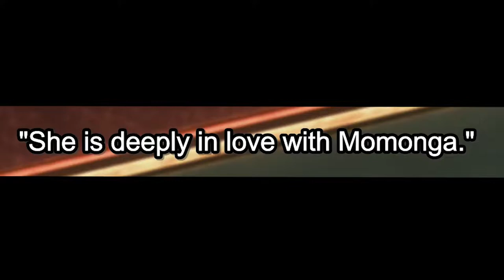Things Got Out of Hand! | Overlord S1 Ep1 (Reaction)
Things Got Out of Hand | Overlord S1 E1

Summary
The final hour of the popular virtual reality game Yggdrasil has come. However, Momonga, a powerful wizard and master of the dark guild Ainz Ooal Gown, decides to spend his last few moments in the game as the servers begin to shut down. To his surprise, despite the clock having struck midnight, Momonga is still fully conscious as his character and, moreover, the non-player characters appear to have developed personalities of their own! Confronted with this abnormal situation, Momonga commands his loyal servants to help him investigate and take control of this new world, with the hopes of figuring out what has caused this development and if there may be others in the same predicament. [Written by MAL Rewrite]

♬ ┊ 𝕄𝕦𝕤𝕚𝕔